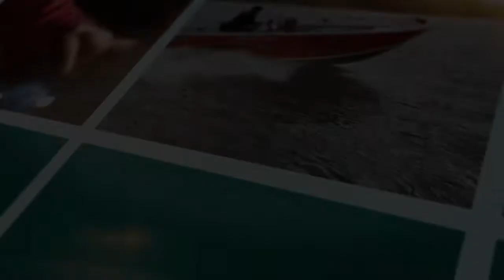Boating in Frankston the gateway to Port Phillip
We've been back out on the water with our very own Boat Guy, Darren Finkelstein.

This time he's taken us to Frankston, one of the most popular boating destinations here in Melbourne.

Great things to see, great protected waters in a Southerly Wind and all accessible by boat. So get out there and go boating team because life's better with a boat.